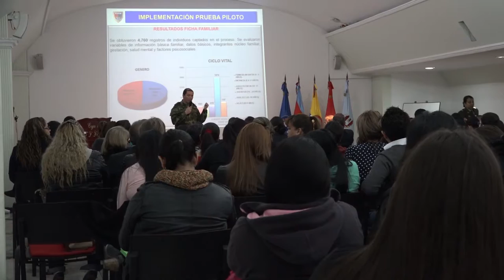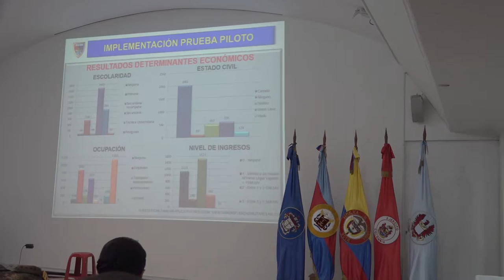Optimización en servicios de salud para las FF.MM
Con la capacitación de 25 equipos básicos para el Modelo de Atención Integral en Salud (Mais), el Ministerio de Defensa, a través de la Dirección General de Sanidad Militar, fortalece las capacidades del Subsistema de Salud Militar, que atiende a cerca de 690 mil usuarios las Fuerzas.
La capacitación, que se llevará a cabo a partir del primero de marzo, permitirá a estos equipos, conformados por un médico, una enfermera, un auxiliar de enfermería y un higienista oral, potenciar su capacidad para atender a una población aproximada de 98.800 usuarios en Bogotá.

Estas acciones hacen parte de los planes y programas que adelantan el Ministerio de Defensa Nacional y la Dirección General de Sanidad Militar (Dgsm), para garantizar la sostenibilidad del Subsistema y aumentar la calidad de atención de cerca de 690 mil usuarios en todo el territorio nacional.

El nuevo  Modelo de Atención Integral en Salud (Mais), el cual inició su fase piloto en agosto de 2016 en las localidades de Kennedy y Bosa con más de 5.100 usuarios caracterizados, ha acercado a estos usuarios información básica familiar en aspectos como antecedentes, enfermedades, vacunación, gestación, salud mental, factores psicosociales, ambientales y del entorno, que permiten identificar factores de riesgo y canalizar oportunamente la atención.

De igual manera, y como parte de los planes desarrollados, la Dgsm ha puesto en marcha un nuevo Sistema de Información en Salud, llamado Salud.sis. Este sistema permite la disminución de los trámites administrativos, una historia clínica electrónica única en tiempo real a nivel nacional y mejor calidad en los servicios, así como una mejor planeación de recursos, control de tiempos y oportunidad de la atención. Para el 2017 se espera que 56 establecimientos del Sistema de Salud Militar lo tengan en operación.

Por otra parte, la Dirección General de Sanidad Militar, atendiendo a las preocupaciones de sus usuarios en materia de medicamentos, cuenta con el contrato de adquisición, distribución, suministro, dispensación y control de medicamentos con el Operador Droservicio, hasta el 2018.

La Dgsm y las Direcciones de Sanidad del Ejército Nacional, la Armada Nacional y la Fuerza Aérea Colombiana están trabajando en conjunto con dicho operador logístico para monitorear las quejas de los usuarios, realizar visitas en los puntos de dispensación y evaluar los niveles de servicio de manera periódica.

Finalmente, el pasado 1° de febrero, la Dirección General de Sanidad Militar y el Hospital Militar Central suscribieron el Convenio Interadministrativo para el año 2017, el cual se ajusta a los precios del sector e impactará positivamente al Subsistema de Salud de las Fuerzas.

Las acciones coordinadas entre la Dirección General de Sanidad Militar, el Ministerio de Defensa Nacional y el Comando General de las Fuerzas Militares continuarán atendiendo los requerimientos de los usuarios del Subsistema de Salud de las FF.MM, y encontrando las soluciones más efectivas a los retos que se presentan para la sanidad militar.